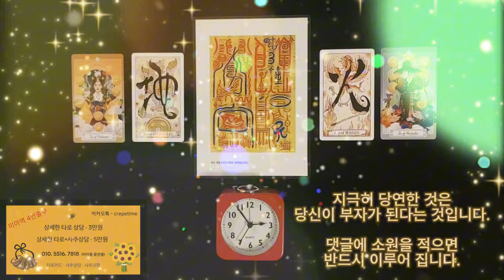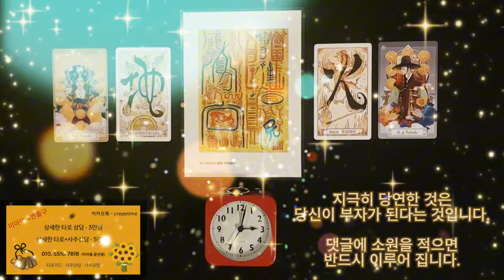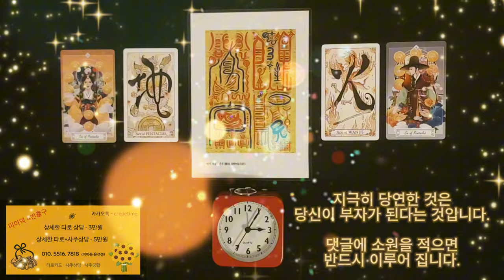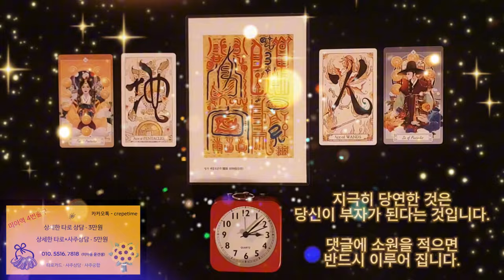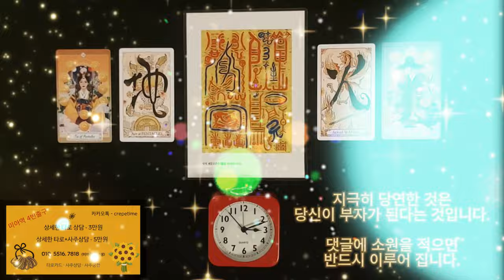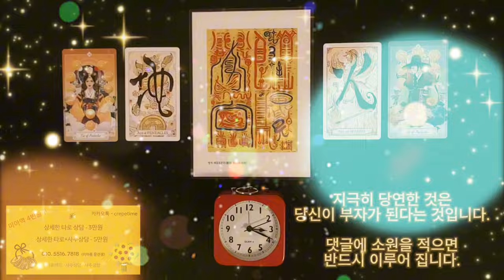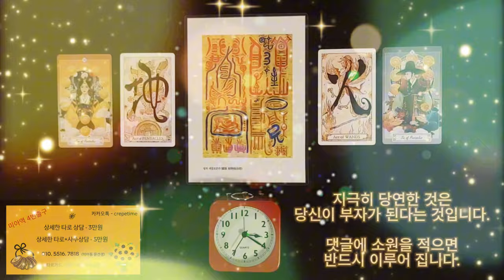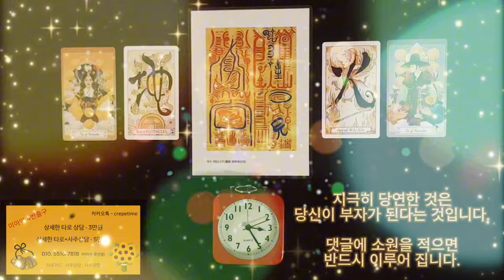돈이 들어오는 음악으로 부자가 되어 보자구요, 지극히 당연한 것은 당신이 부자가 된다는 것입니다, 그 당연한 것을 이제 시작해 보자구요